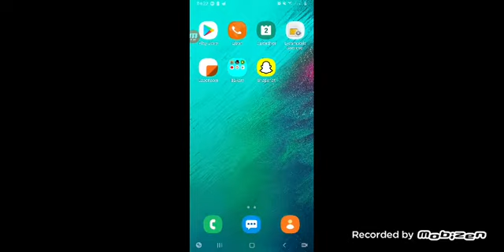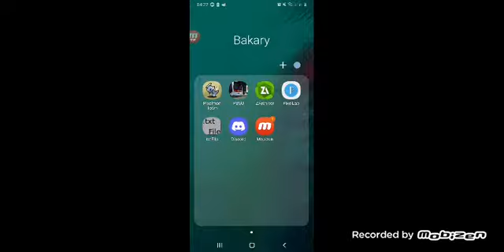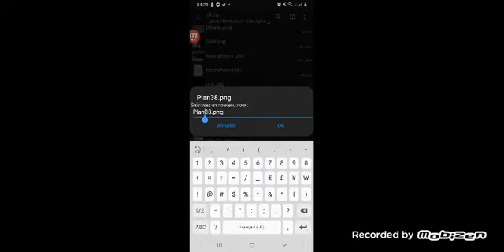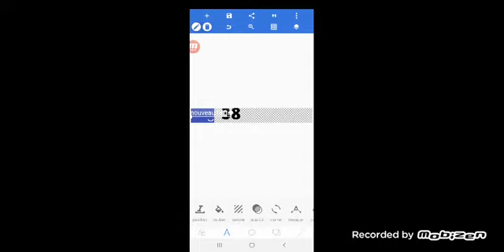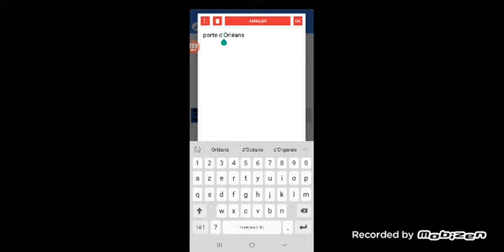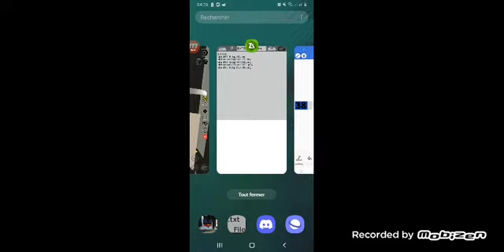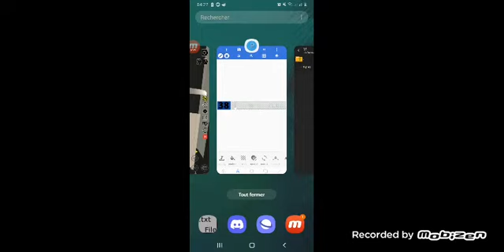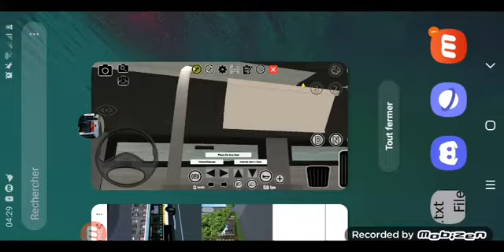création girouette + livrée ratp bandeau ligne 38 et 241 description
Girouette WIP